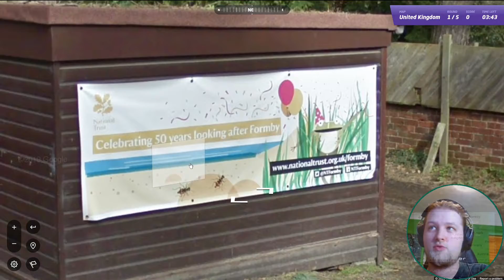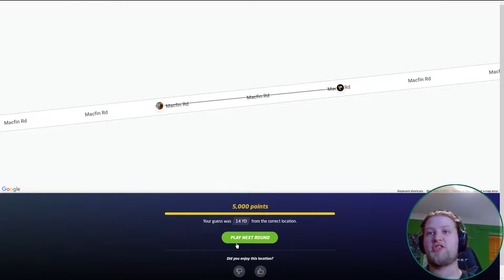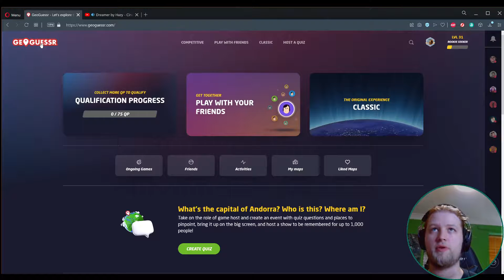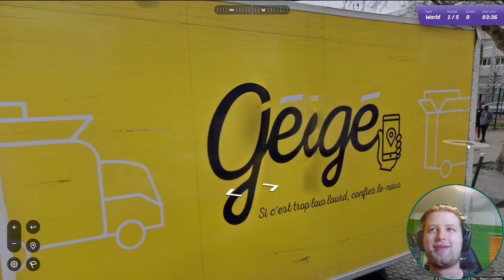95% of the UK looks like this?? - Geoguessr #6